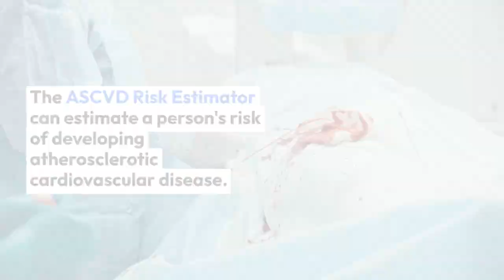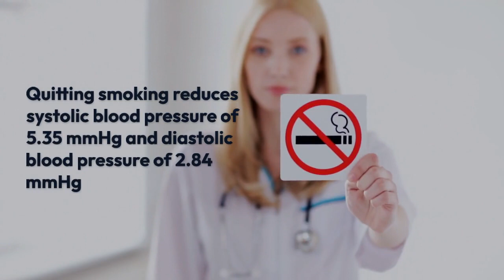Prediction and Preventing heart diseases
This video describes how to predict heart disorders, what are the methods to reduce blood pressure and other heart issues and treatment methods without drugs